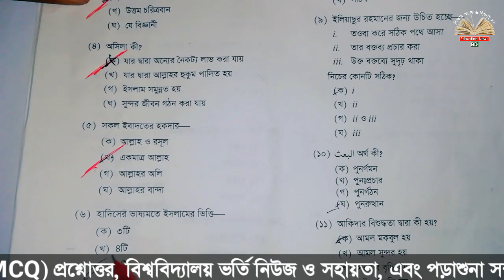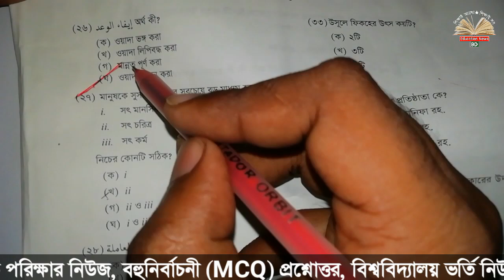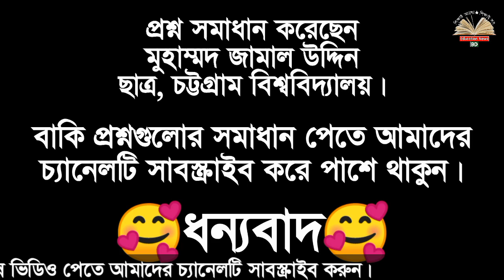আকাইদ ও ফিকহ বহুনির্বাচনী প্রশ্ন সমাধান ২০২২ | দাখিল পরীক্ষা ২০২২ | aqaeed o fiqh MCQ Solution 2022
৭নং উত্তর হবে (ক)

★কৃষিশিক্ষা বহুনির্বাচনী প্রশ্নোত্তর ২০২২ | দাখিল পরীক্ষা ২০২২ | Agricultural MCQ 2022:

★বাংলা ২য় পত্র বহুনির্বাচনী প্রশ্নোত্তর ২০২২ | দাখিল পরীক্ষা ২০২২ | Bangla 2nd Paper MCQ 2022: